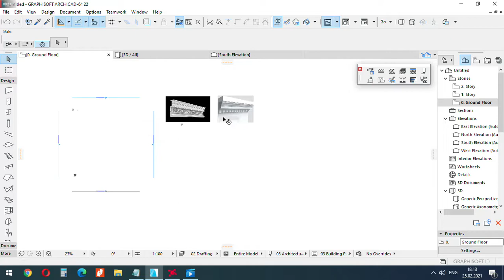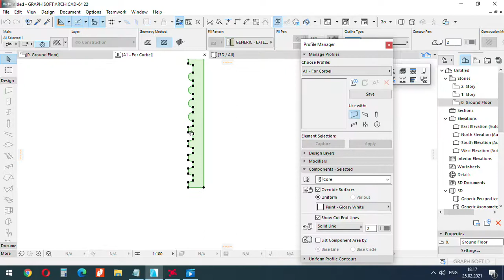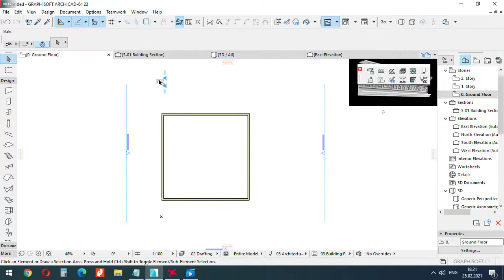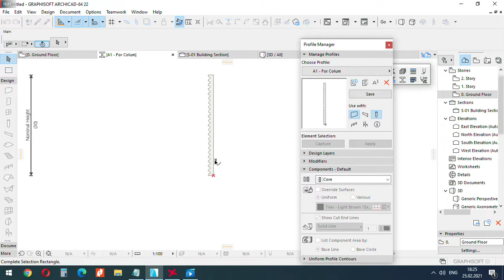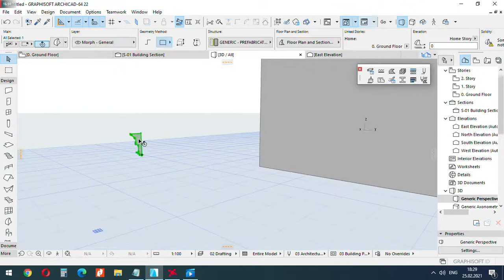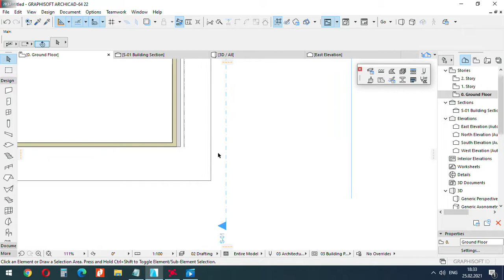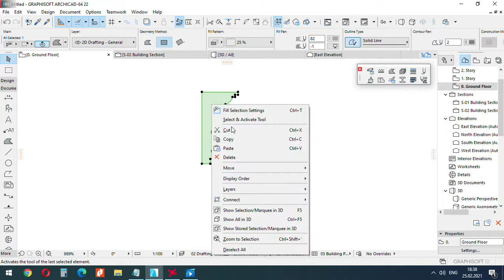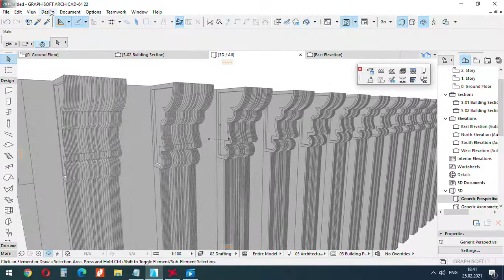Archicad Tutorial - How to Create Corbels in Archicad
Archicad for Begginers...
Archicad 22 tutorial - How to Create Corbels in Archicad